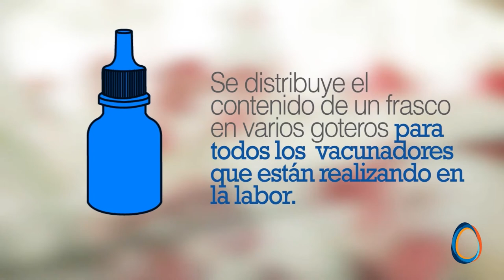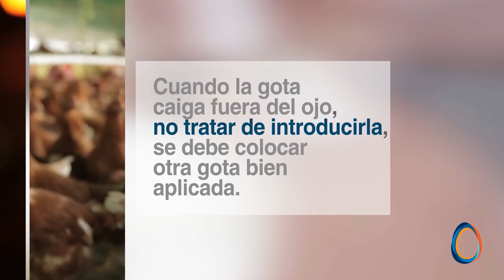Vacunación por vía oral y óculo nasal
La prevención y el control de las enfermedades infecciosas es de gran importancia en la avicultura moderna industrial.

Los principios básicos para la prevención y el control de las enfermedades infecciosas se basan en medidas de higiene y bioseguridad, también es fundamental hacer uso de vacunas como medidas de prevención.
La mayoría de las vacunas pueden ser utilizadas para la vacunación en masa en avicultura. Existen vacunas vivas que también pueden ser aplicadas de manera individual. La técnica a utilizarse dependerá de varios factores, como lo son el tipo de vacuna, la edad y tipo de aves y aspectos de manejo y costos laborales.